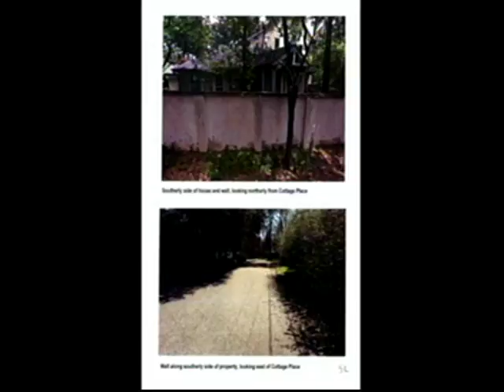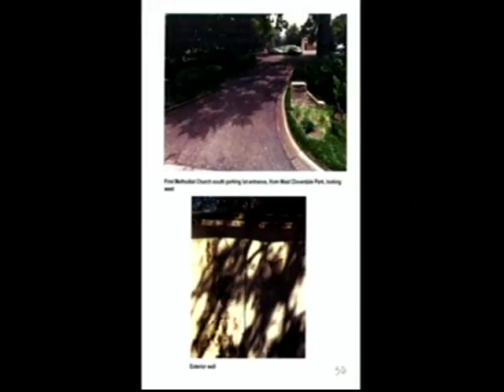Montgomery Architectural Review Board (3-28-17)